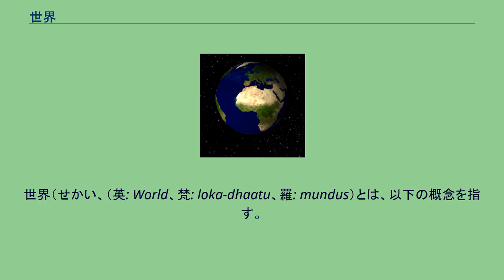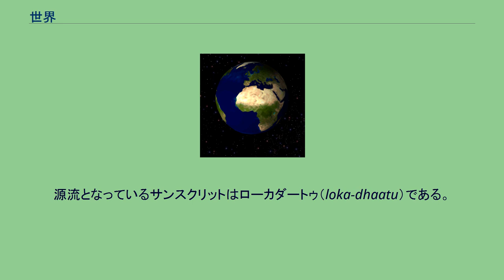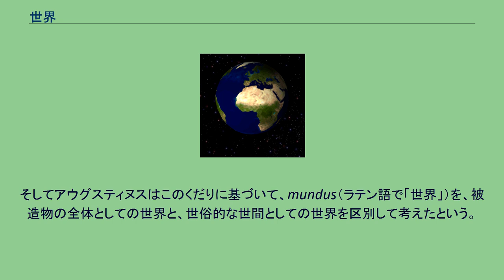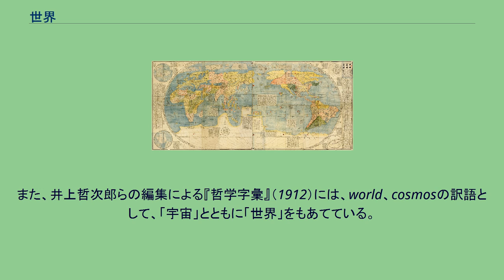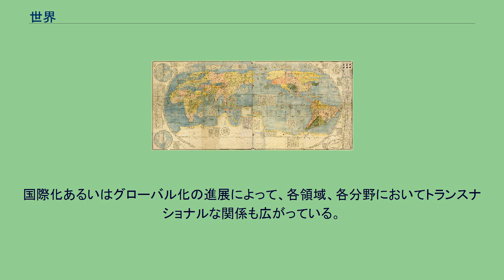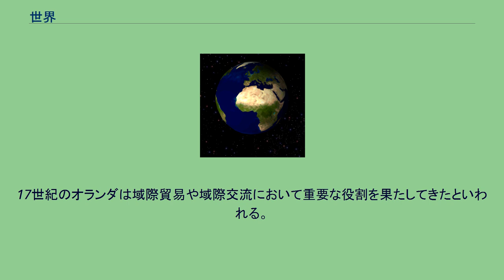世界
世界（せかい、（英: World、梵: loka-dhaatu、羅: mundus）とは、以下の概念を指す。
「世界」という言葉には上述のように多義的に用いられている。
主として何らかの社会と関連のある空間を意味する多義的な言葉である。
人間など命あるものと関連づけられた、社会的、政治的、経済的ないし人文地理的概念として用いられることが多い。
類義語にあたる「社会」では、集団や共同体に焦点が当てられており、縁故等の対人関係までが連想される。
「世界」は空間概念としては現代では（人々の活動範囲が広がったため）「地球上の全地域」を意味することが多いが、「地球」は日本語では人類の活動の場という意味合いをあまり含めず、自然科学的側面からみた物体や物理的空間としての用例が多い。
世界、および、世界における人間のありかたについての、まとまった考え方のことを「世界観」と呼んでいる。
人生観とも部分的に重なるが、人生観よりも広い範囲を指し、人生観同様、多分に情緒的な評価づけを含んでいる。
なお、「世界像」は世界観とは異なり、世界を外から眺めるような態度であり、そこでは、世界はあくまでも知的、客観的な分析の対象である。
ただし、世界像はしばしばその時代に応じた検証を受け、伝統的な世界観を突き崩し、新しい世界観の知的基盤となることがある。
言い換えれば、世界観とは各時代の各地に住む人びとの生活体験や伝統的な観念を基礎とし、知的体系としての世界像とむすびついて、各人の生き方や行動の指針となる考え方という意味である。
人間界の個人や集団が所属ないし活動する、物理的・社会的・心理的な領域を指して用いられることが多いが、人間以外の生物のそれ、あるいは非生物や抽象的事象の領域等に対して用いられることもある。
本稿においては、主に人間界のそれについて述べる。
日本語の「世界」は、インドから中国を経て漢語として日本に伝来した来歴を有している。
源流となっているサンスクリットはローカダートゥ（loka-dhaatu）である。
"loka "は、「空間」や「（林の中の）木の無い場所」「空き地」のようなものを意味していた。
"dhaatu "は界を意味する。
"loka-dhaatu "は仏教用語として用いられた歴史があり、「命あるものが生存し輪廻する空間で、そこにおいて一仏が教えを広める空間」を意味する。
このサンスクリットが漢語訳されたとき「世界」となった。
「世」には時間の観念に重きをおいた字であり、「界」は空間に重きをおいた字であり、「世界」とは、時間と空間の両方に配慮した訳語である。
ある経典では、東西南北上下が界であり、過去・現在・未来の三世が世である、といった主旨のことが述べられている。
中国においては、当初は仏教用語であった「世界」であったが、詩歌の分野において（特に唐詩において）次第に「世の中」や「世間」といった意味で使用されるようになった。
これらの歴史が積み重なった状態で日本にももたらされ、『竹取物語』などでも「世の中」「世間」の意味で「世界」の語が用いられている。
西洋に目を向けてみると、古代ギリシア語では「kosmos」コスモス　という言葉が用いられ、この語は「世界」を意味しつつ、「美しい飾り」や「秩序」という意味も備えていた。
つまり、「カオス」という概念と対比されつつ、「美しい秩序をそなえた世界」を意味していた。
このようにギリシア〜西洋においては、世界の概念は、秩序と関連づけられる面がことさら重視されたらしい。
『ヨハネによる福音書』においても、「言葉は世（コスモス）にあった。世は言葉によって成ったが、世は言葉を認めなかった」とある。
最初の二つの「世」（コスモス）は、神によって創造され神的秩序をそなえた世のことを指しており、3番目の「世」は人間によって秩序を与えられた世間を指している、という。
そしてアウグスティヌスはこのくだりに基づいて、mundus（ラテン語で「世界」）を、被造物の全体としての世界と、世俗的な世間としての世界を区別して考えたという。
『世界図屏風』のもととなったマテオ・リッチの『坤輿万国全図』 江戸時代になって、当時の世界地図をもとにした『世界図屏風』が広く流布したが、ここにおける「世界」は今日の用例と同じ、「地球」「万国」の意味である。
1867年（慶応2年）初版のジェームス・カーティス・ヘボンの『和英語林集成』では、これを踏襲して、地球、万国の意としての「世界」の語がみえる。
また、井上哲次郎らの編集による『哲学字彙』（1912）には、world、cosm...